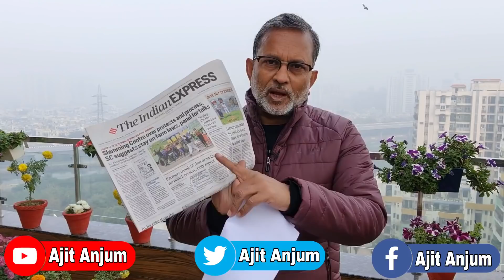Supreme Court के फैसले से पहले किसानों का बड़ा फैसला , इसका मतलब क्या है ? - Ajit Anjum